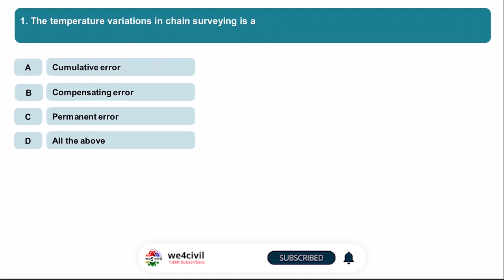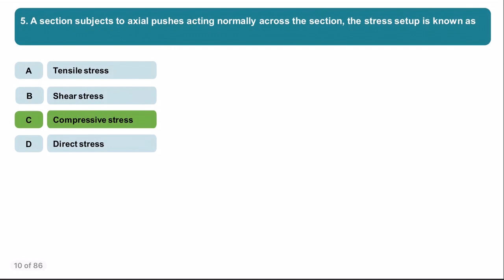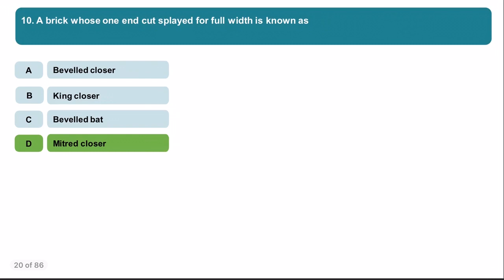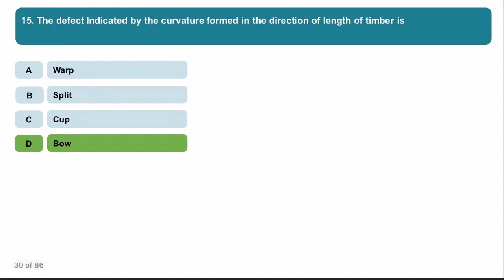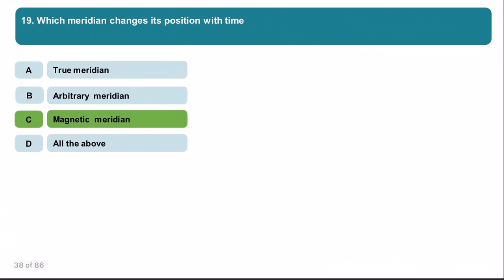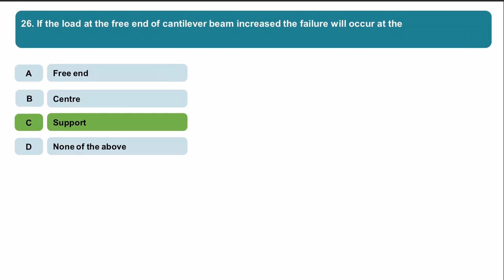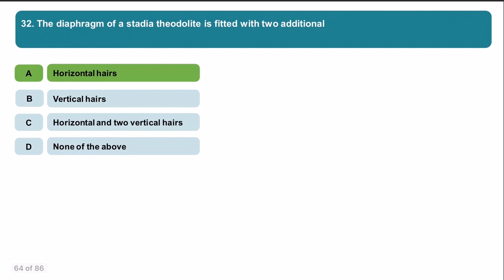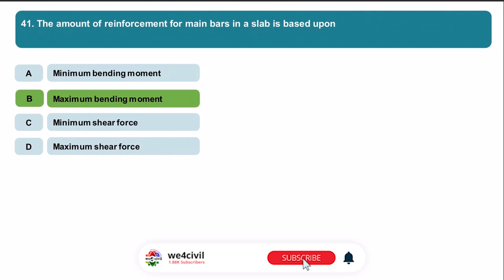MOCK QUESTIONS SERIES | SET-B PART-2 | OVERSEER GRADE 3 | LSGD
Watch the Mock Questions Series video to systematically revise your subjects and get fully equipped for the upcoming exams.

2) Amazon
3) Flipkart -Civil Engineering Kerala PSC Assistant Engineer 2005-20 Solved Papers, Topic Wise Shipshaped With Detailed Solutions - For Degree/Diploma Level State Or PSU Exams